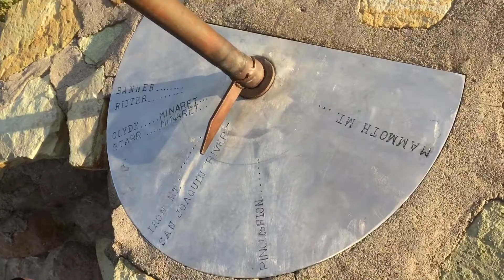Mammoth 🐘 mountain 🏔 6